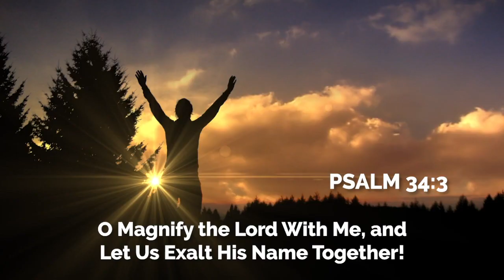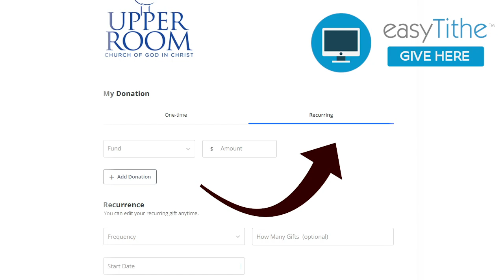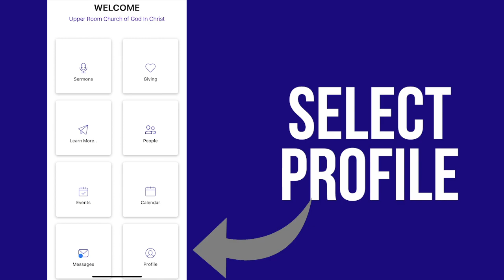Upper Room Announcements 12-12-21